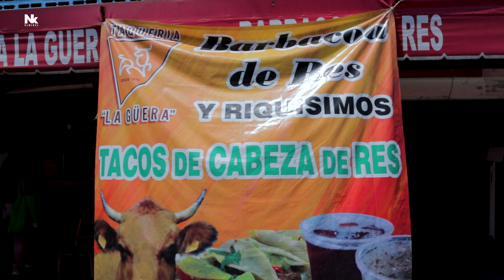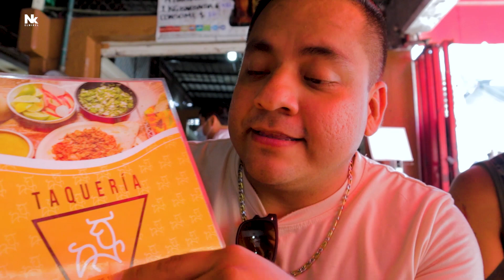😱PROBAMOS los TACOS de BARBACOA más DELICIOSOS según la gente de ACAPULCO | El Taco Coqueto Ep.02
Hoy les traigo el segundo episodio de esta nueva sección llamada El Taco Coqueto, vaya nombre que le pusimos, y vaya que estos tacos de barbacoa son los mas famosos del puerto ya que llevan desde el año 1973 deleitando el paladar de los acapulqueños y de todos los que los visitan, y ustedes ya lo conocian? soy el nikel y les mando buenas vibras.🤙

RESERVACIONES HOTELES, CASAS Y YATES POR WHATSAPP🔽🔽:
⬆⬆ AQUÍ PUEDES RECIBIR TODA LA INFORMACIÓN⬆⬆

Contacto Directo.

MAS VIDEOS.